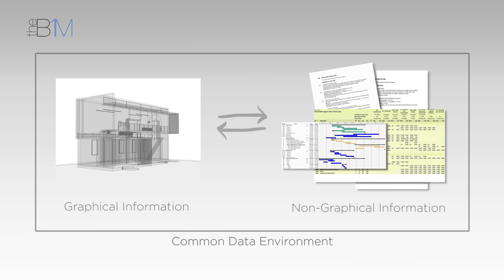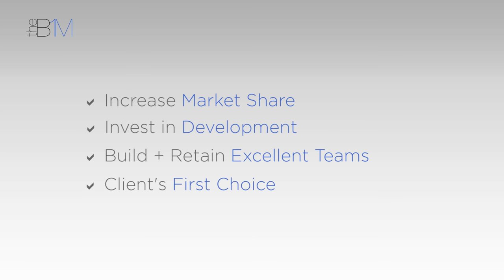What Happens If I Don't Do BIM? | The B1M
For all the noise and mandates, nobody is going to force you to adopt building information modelling (BIM). If you want to, you can just carry on as you are and tune out from all the jargon. But what will happen if you don’t do BIM?

What Will Happen to Me?

“For the first few days, you’ll barely notice it” says Fred. “You might even feel like a huge weight has been lifted from your shoulders. You’ll be able to get on with things without worrying about BIM all the time. But then it will start to get you”.

As others around you start to adopt BIM, you might feel that you’re just not as efficient as you used to be. Your peers will notably start designing better buildings, doing faster take-offs, more accurate programmes and finding information more quickly in a common data environment (CDE).

Whilst the repercussions for individuals are tough, people tend to be shielded by the organisations that they work for. “Unfortunately the fate awaiting those organisations themselves is far more brutal” explains Fred.

What Will Happen to My Organisation?

Things will start to bite as your competitors adopt BIM and a digital approach to construction across their projects and almost every part of their business. They will become more efficient by being able to find accurate data, faster, in a single shared online area and from being able to make decisions on that data that are right first time.

Some studies (such as Avanti have estimated that adopting BIM could generate efficiency savings of 20-25%. In a five day working week, 20% represents an entire day. Those that realise these efficiency savings are effectively gaining an extra day in every week of their financial years. That time will allow them to take on more work whilst keeping their cost base the same, increasing their turnover and their profit.

With that foundation, they will be able to increase their market share, whilst investing in development and in building and retaining excellent teams of people. They will steadily become the first choice for clients because they’re able to offer a better value project on a more efficient timescale at a more attractive price. For those not adopting BIM or going digital, this is will all prove very hard to compete with.

Fred paints a powerful picture by setting out the implications for businesses across a typical working day, but is quick to stress the purpose of doing so: “Scaring people is patronising and not helpful and that isn’t what we’ve tried to do with this video. We just want to help you visualise what will happen if let you the environment around you change without seriously considering what you need to do to keep up”.

To get started with BIM check out the clear, straight-forward and impartial videos on our free BIM for Beginners playlist If you’re already on board but know others struggling to understand the relevance of BIM or where to start… send them our way!

Spanish sub-titles by Iria Carreira.

The B1M is the definitive video resource for building information modelling (BIM). We want to inspire a million people through our videos to help mobilise BIM adoption around the world.